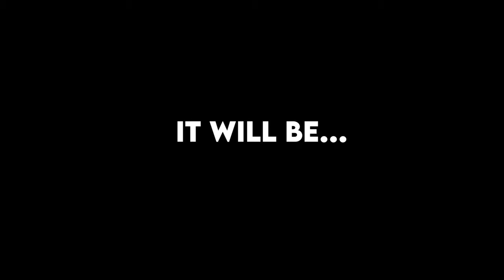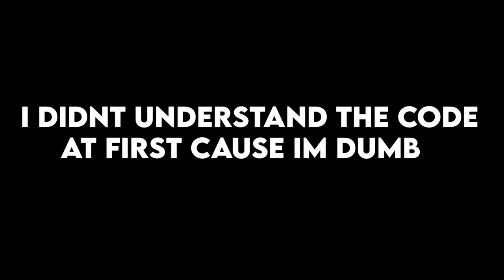Getting a Feel for the Neighborhood